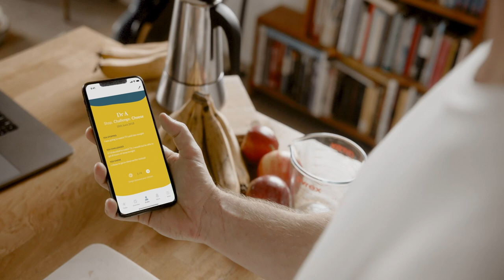The Reality of Emotionally-Driven Habits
Good habits are a matter of small little steps that are done over time until they become ingrained.

The Habits Health Transformational system is truly a developmental system to help people write new software, to actually change their internal operating system and put them in position to now make the choices at a subconscious level that creates vibrant health and radiant well-being.